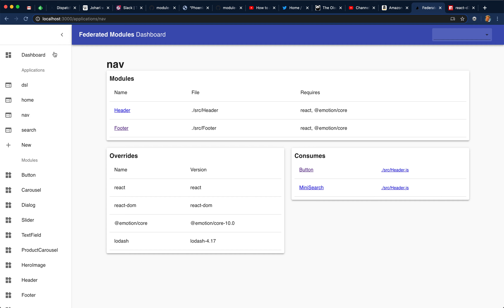Federation Dashboard Extended Graph Visualizations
New Visualization methods to inspect Federated graphs